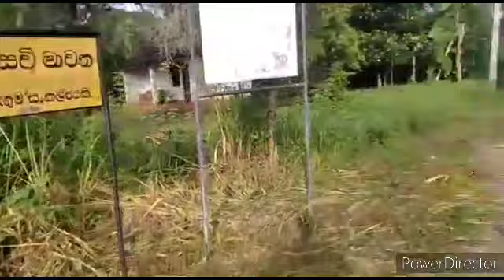අඩුවට ඉඩමක් | aduwata idam